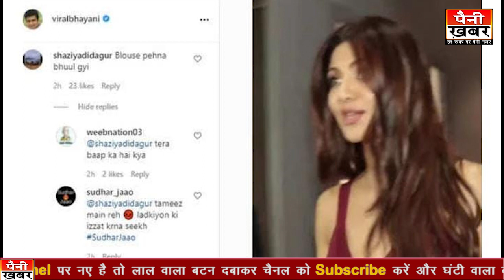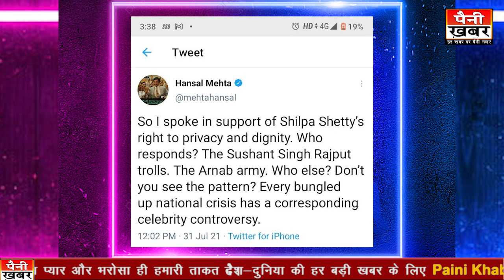भोली पंजाबन शिल्पा के साथ